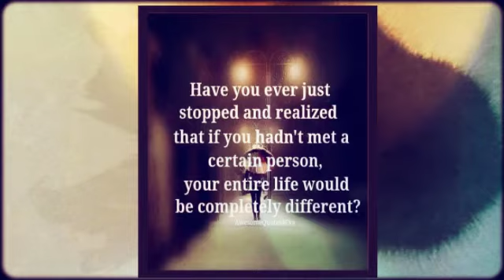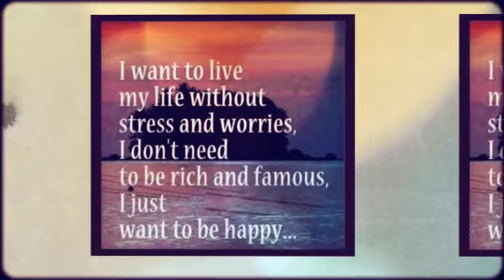Irina s VLADIMIROVNA